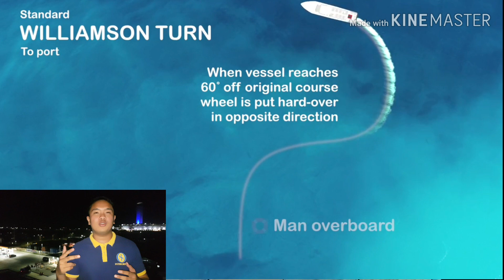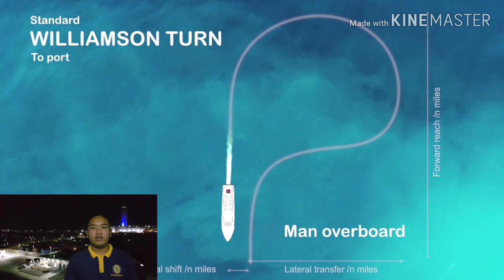SEAM 5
FREE toturial on opencpn